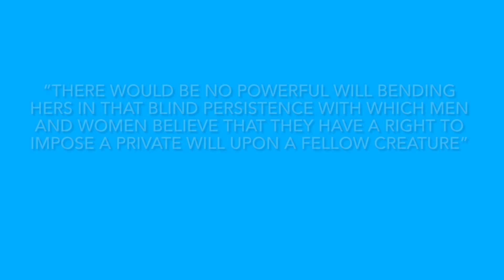Rio grade 11 english summative